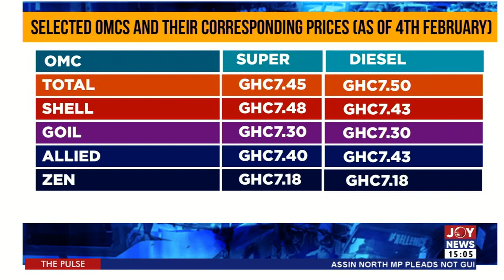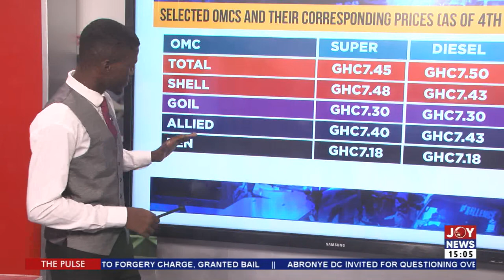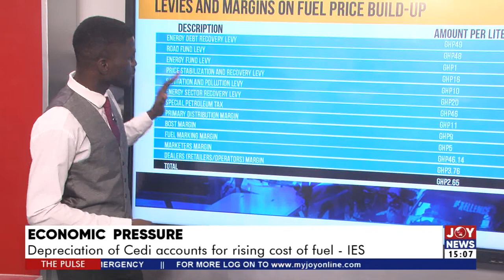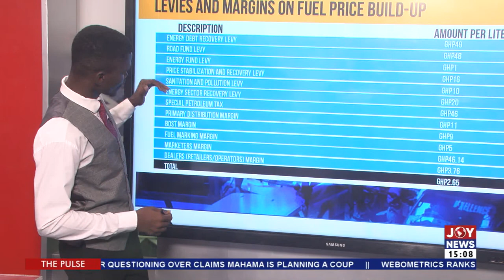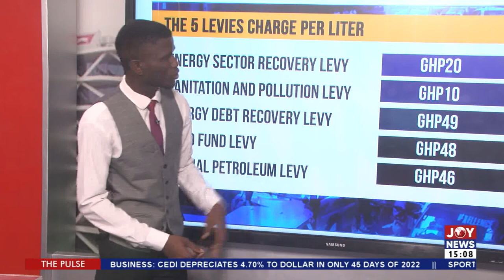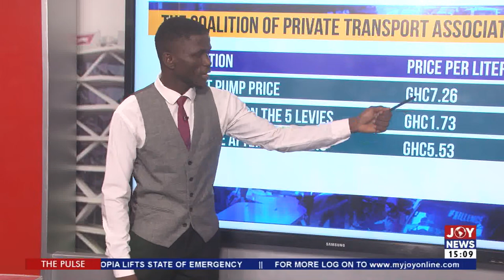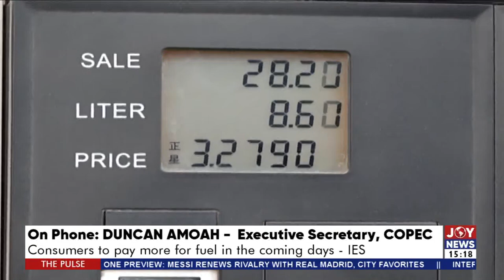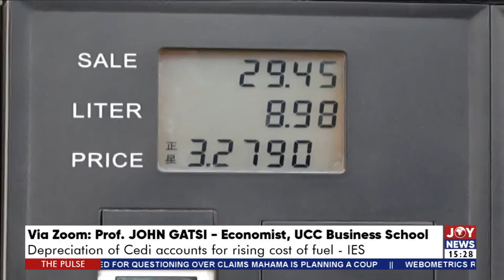Economics Pressure: Depreciation of Cedi accounts for rising cost of fuel - The Pulse (15-2-22)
Economics Pressure: Depreciation of Cedi accounts for rising cost of fuel -   The Pulse on Joy News (15-2-22)